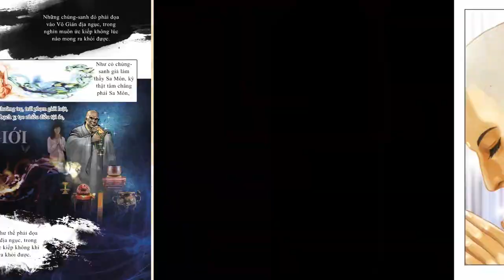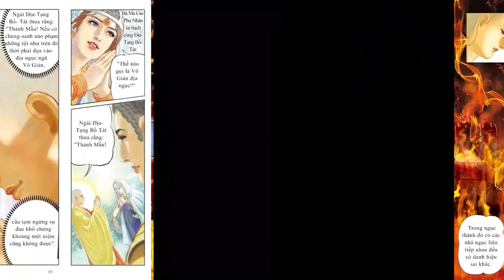Truyện Tranh Kinh Bản Nguyện Của Bồ Tát Địa Tạng - Phầm 3 | Bản dịch HT Thích Tuệ Hải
Truyện Tranh Kinh Bản Nguyện Của Bồ Tát Địa Tạng
- Tranh: Terrycomic:
- Bản dịch HT Thích Tuệ Hải

📖 Truyện Tranh Phiên bản HT Thích Tuệ Hải dịch: đang hoàn thiện
📖 Truyện Tranh Phiên bản Song ngữ Tiếng Trung: đang hoàn thiện